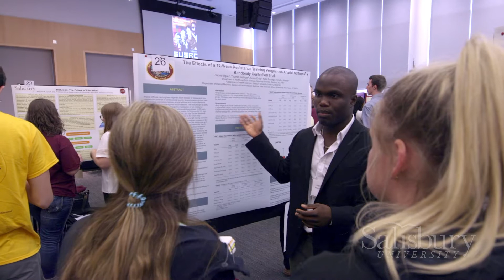Undergraduate Research Fellows Make Connections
Research helps students get hands-on experience in their field and provides them with confidence to move forward into the professional world. Salisbury University’s Undergraduate Research Fellows serve as student ambassadors and role models, connecting their fellow undergraduates to faculty mentors who can help them explore their interests in depth.